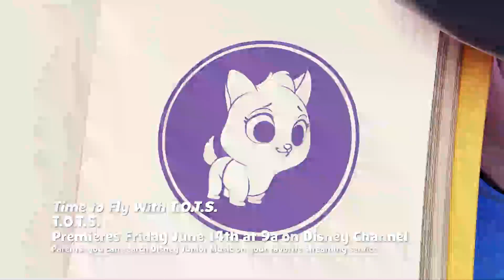T.O.T.S Theme Song (Official Instrumental)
I Made It By Using This